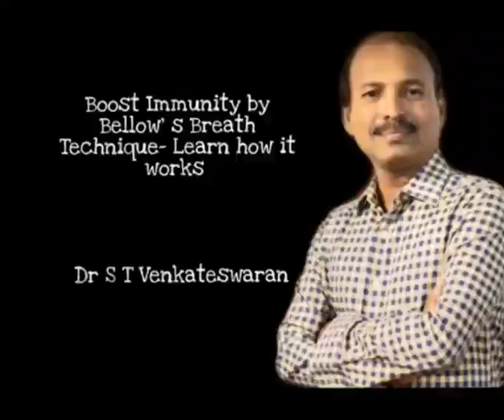Boost Immunity by Bellow's Breath Technique | Dr S T Venkateswaran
# Bastrika pranayama - # Bellows breathing
It is the rapid inhalation and exhalation practice. In this video, it has been explained detailly how it helps to improve our immunity